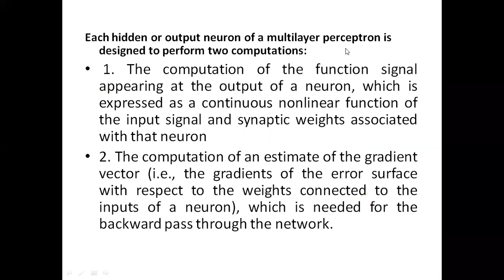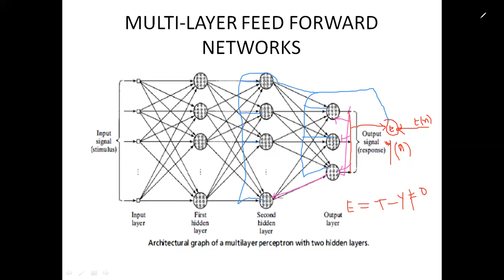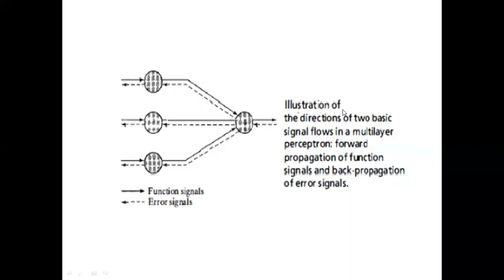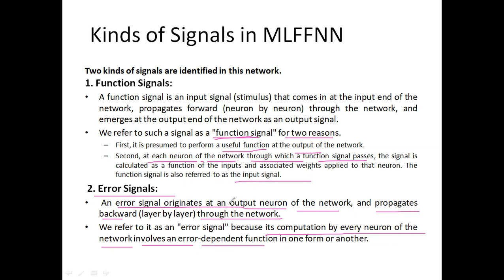JNTUK R16 IV CSE Sem 2 ANN Unit 4 Kinds of Signals in Multilayer Feed forward network LECT